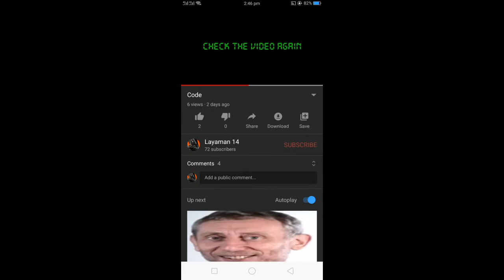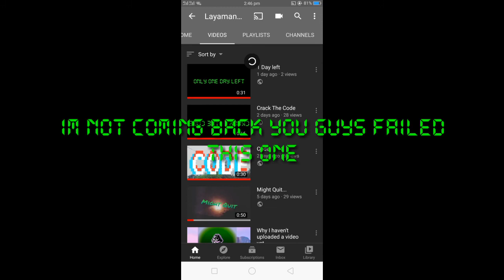You Failed This One....